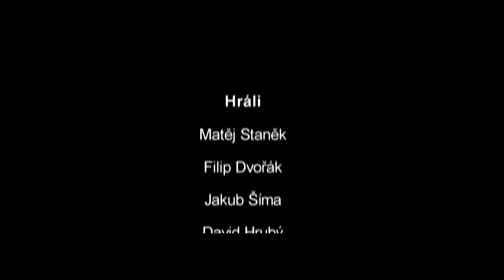IN HOSTILE TERRITORY CZ (A Short Action Film)